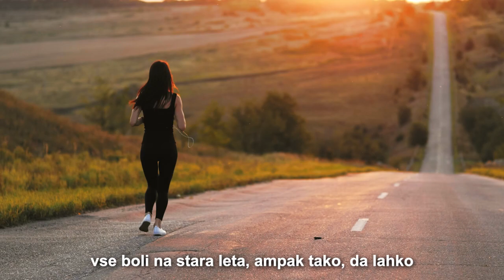Mihael Žmahar in Alja Dimic: Prihaja Holistična evolucija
Neredna menstruacija? Izpadanje las? Težave s ščitnico? Izgorelost? Depresija? Prezgodnja menopavza? Porušen bioritem? Stres?

Se to dogaja tudi tebi?

Tako pomembno je, da se človek dobro počuti v sebi:) A kaj, ko ima včasih moderni način življenja svoje ideje. In mnogokrat se tako zapade v stres, slabo počutje, prehitro staranje in mnoga druga neravnovesja.

Včasih se zdi, da je umetnost postaviti življenje, v katerem uživamo in smo zdravi. Pa je res? Niti ne. Potrebujemo samo prave informacije in prave nasvete! In vse se lahko spremeni!

🔰🔰🔰 Zato prihaja šola, kakršne nismo izvedli še nikoli. Premierno se bo zgodila

HOLISTIČNA EVOLUCIJA  - šola naprednih znanj o telesu, zdravju, čustvih in življenjski energiji

Ta izjemni sedem-mesečni spletni tečaj, ki se prične 22.10. bom imel skupaj z Aljo Dimic, holistično strokovnjakinjo (holistic.si)! Pripravila sva ti program, ki te bo korak za korakom odpeljal po poteh skrivnosti telesa, duha in njune energije.

⏳ Mest je samo na voljo samo še nekaj, zato si zagotovi svojega čim prej:)

Ta izjemna šola, ki se zgodi samo enkrat na leto:

☯️ ta šola mojstrsko prepleta znanja iz zemeljske in duhovne medicine
☯️ združuje napredna medicinska znanja, nutricionistične resnice in globoka učenja o čustvih in duhovni inteligenci telesa.
☯️ te korak za korakom pripelje do celostnega razumevanja svojega telesa, njegovih ciklov in ti pomaga ustvariti bioritem, ki je najboljši zate
☯️ ti enkrat za vselej pojasni, kaj pomeni zdravo življenje, kako deluje tvoj hormonski sistem in kako živiš brez mnogih novodobnih zdravstvenih izzivov
☯️ ti podane konkretne odgovore kako jesti, delovati in razmišljati, da bo tvoje življenje prežeto z močno vitalno energijo
☯️ te nauči vzpostaviti optimalno ravnovesje med žlezami in hormoni
☯️ te nauči, katera hrana je tvoja zaveznica in katera ti ruši energijo in še in še!

Ta šola je prava zate, če:

✴️ želiš pri sebi rešiti nekatera ključna zdravstvena stanja, ki se ti ponavljajo, oz. dogajajo
✴️ želiš pravilno upravljati in razumeti svoje telo in um, ter njune procese
✴️ potrebuješ natančen načrt ustrezne prehrane, ter veš, katera hrana je primerna zate in katera ne
✴️ želite okrepiti in vzpodbuditi pravilno delovanje žlez in izločanje hormonov
✴️ si želiš več energije in delovnega elana
✴️ želite razbremeniti delovanje organov in spodbuditi samozdravitvene procese
✴️ želiš bolj trdno spati in se zjutraj zbuditi spočit/spočita
✴️ želiš bolj zdrave in močne lase ter svežo in napeto kožo
✴️ načrtuješ nosečnost
✴️ imaš težave z menstruacijami
✴️ želiš biti bolj samozavestna/samozavesten in se bolje počutiti v svojem telesu
✴️ želiš preprečiti prehitre učinke staranja

Kaj prejmeš:

💙 šola poteka v sedmih stopnjah, vsaka stopnja traja en dan (od 10h do 17h)
💙 celoten tečaj poteka preko spleta in se v celoti posname, posnetki so ti na voljo za vedno
💙 pred začetkom vsake stopnje prejmeš skripto z delovnim materialom, vajami, recepti, metodami ...
💙 prejmeš dostop do nebeške srambe, v kateri imaš ključne video vsebine iz šole
💙 prejmeš študijsko posnete vodene meditacije za uravnavanje nekaterih najpomembnejših procesov v tvojem telesu
💙 po končani šoli prejmeš POTRDILO o opravljenem tečaju, ki je odlična referenca
💙 tokom tečaja nam je ves čas na voljo klepet v živo, kjer lahko postavljaš svoja vprašanja
💙 na vsaki stopnji prejmeš posebne darilne bone od Potovanje duše (Mihael) in Holistic.si (Alja)

Te zanima?

📩 Potem moraš spoznati HOLISTIČNO EVOLUCIJO! Prijavi se na gumbu zgoraj.